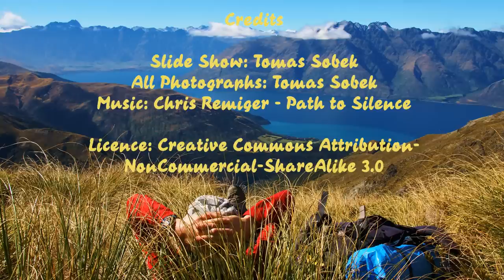New Zealand Mountains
List of photographs as they appear in the slideshow:
1. Mirror Tarn, Craigieburn Forest Park
2. Craigieburn Grassland
3. Tarn at Lewis Pass
4. Thunder Creek Falls
5. Matukituki River
6. Wire bridge over Matukituki River
7. Matukituki Valley
8. Sheep in Matukituki Valley
9. Mountain stream
10. Climbing up to Cascade Saddle, looking back to Matukituki Valley
11. New Zealand beech tree covered with mosses
12. Cascade Saddle
13. Mount Aspiring
14. Cascade Saddle, Plunket Dome, Reid Glacier
15. Dart Glacier
16. Juvenile mountain parrot Kea
17. Dart Valley
18. Bidibid plant
19. Dart Glacier terminal face
20. Snowy Creek
21. Snowy Creek valley
22. Lake Lochnagar
23. Steep climb
24. Mount Aspiring National Park
25. Rees Valley
26. Small waterfall
27. Circumnavigating Lake Isobel
28. Sunrise reflection
29. Mount Crichton
30. Lake Isobel
31. Richardson Mountains
32. Lake Wakatipu from Mt Crichton
33. Lake Wakatipu, Cecil Peak, and The Remarkables